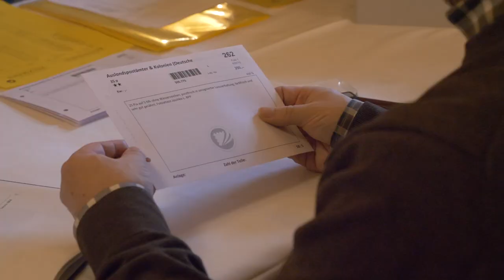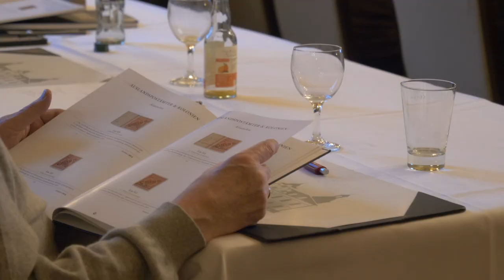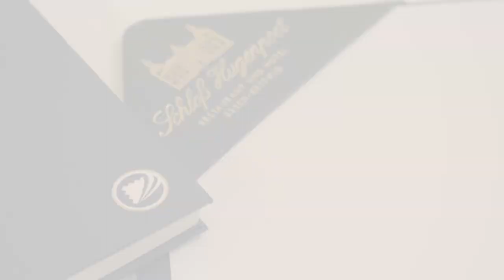Versteigerung Briefmarkensammlung: Spezial-Auktion Nachlass des Briefmarkensammlers Peter Zgonc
Hier wurde wahrlich Philatelie höchster Klasse geboten. Die Auktion "Briefmarken Peter Zgonc" bot Briefmarken-Sammlern eine einmalige Gelegenheit sich hochwertige Stücke zu sichern.

Das Auktionshaus Felzmann versteigerte am 11. Januar 2019 die Briefmarken-Sammelgebiete Altdeutschland und Auslandspostämter & Kolonien des österreichischen Unternehmers Peter Zgonc im Schlosshotel Hugenpoet in Essen.

Spezial-Auktionen und Spezial-Kataloge werden werden im Auktionshaus Felzmann regelmäßig für außergewöhnliche Sammlungen präsentiert. So wird das Werk gewürdigt, dass die Sammler meist über Jahrzehnte zusammen getragen haben. Eine weltweite Kundschaft wird so auf die seltenen Stücke aufmerksam gemacht.

Haben Sie auch eine Briefmarkensammlung, die Sie verkaufen möchten? Wir bieten eine schnelle und seriöse Schätzung durch unsere Briefmarken-Experten an. oder 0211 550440